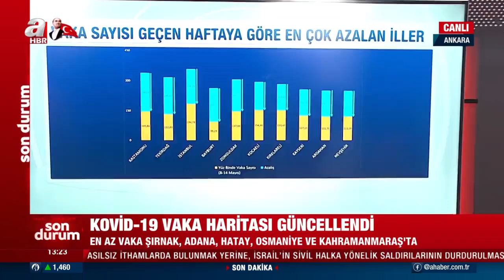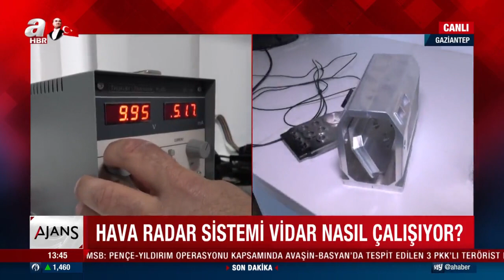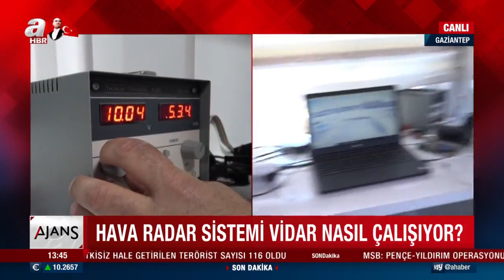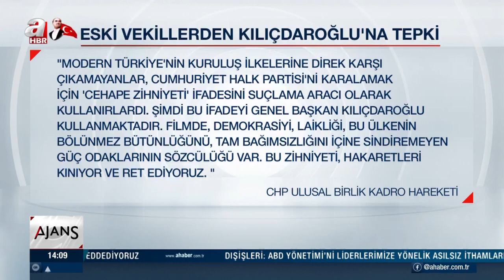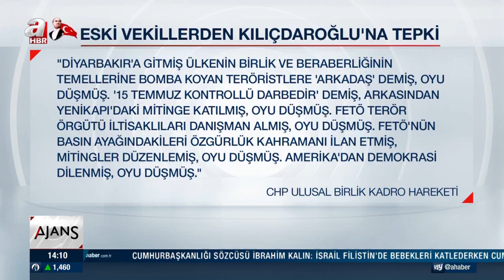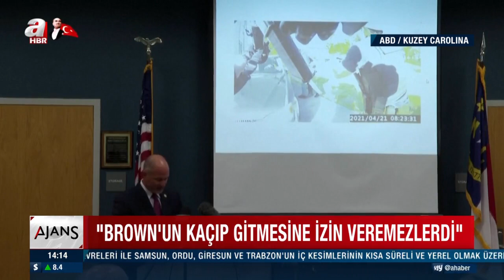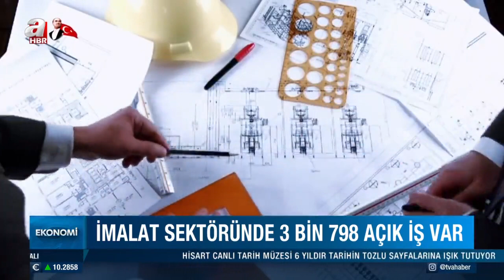Can Okanar İle Ajans / A Haber / 19.05.2021